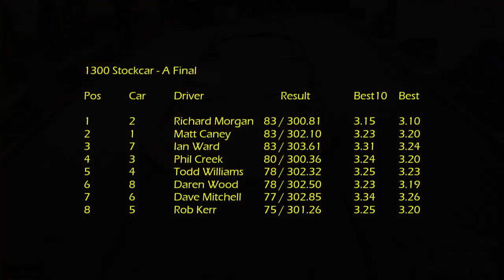1300 A Final - Round 9 - 4th May 2024